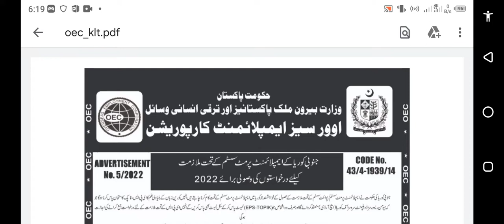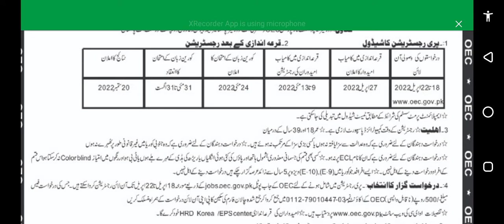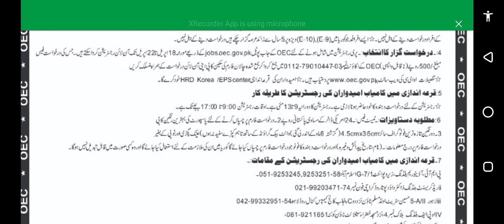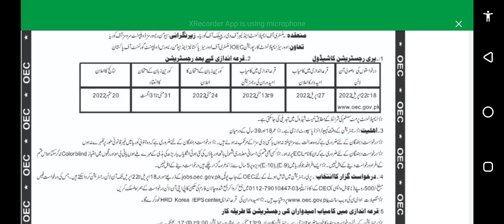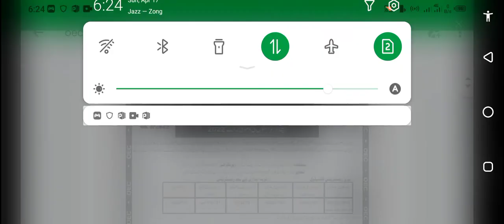Korea Registration 2022 18 April Need Dacoments|Must Watch|How To Apply Korea jobs 2022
Instructor of korean Language

       Mian Abid Hussain

   Address : Umair Plaza Office 264 -2nd Floor 6th Road Rawalpindi

PDF File Korea jobs Announcements
Is link ko open karin

Announcement Fr:
Korean HRD and OEC Pakistan announce new jobs for korea 2022

Requried Documents:
Valid Passport
ID Card
18-39 Age
Korean Langauge Test:

How To Apply For Korea E9 Work Visa 2022|Korea Job2021|Korea Visa 2022 Online Apply Pakistan|Korea

How To Apply Online Pre korea Registration without Passport|Korea E9 Work Visa New Update|Korea Job